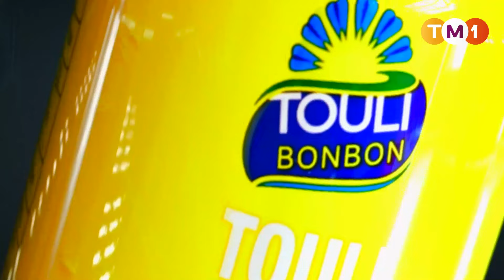Star Blon - Saison 1 - Résultats du casting 2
STARBLON SUR TM1